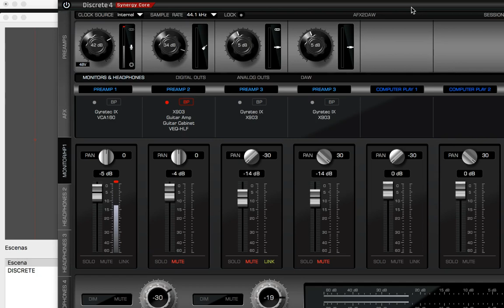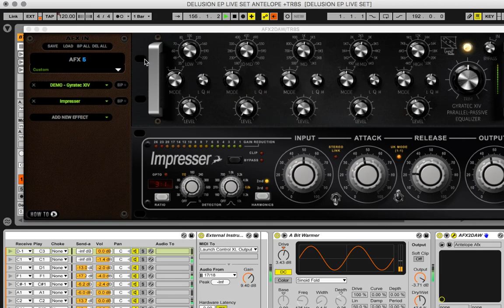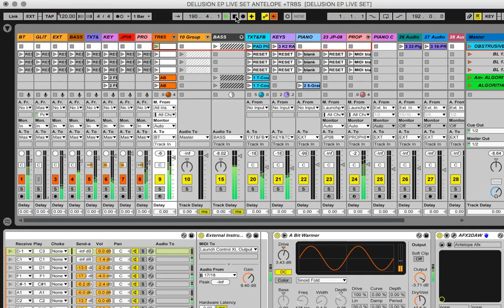Discrete 4, Antelope Audio. Cómo utilizar los Plug ins AFXDAW en tu set de directo.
Nuestro Drunkat User "Mike Santos aka Canino" nos explica cómo utiliza el Plug in de Antelope AFX2DAW en su Live Set, en el cual ejecuta con maestría la inclusión de FX como Compresión, EQ etc.. ahorrando recursos de la CPU y utlizando los de su Discrete 4.

Si queréis conocer a Mike Santos aka Canino, os dejamos enlaces aquí abajo.

Gracias y saludos a tod@s.